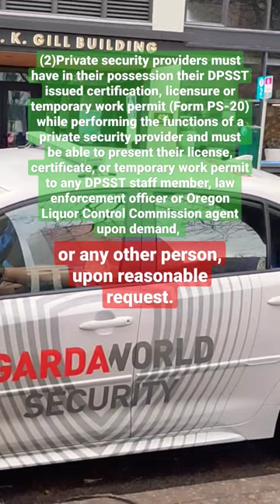(GardaWorld) Failure To Identify 1AA | DPSST compliance check Project Securitas Portland SUBSCRIBE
This channel is dedicated for the people of Oregon and to educate the public on the responsibilities of private security in the state of Oregon. Professional Standards - DPSST's Criminal Justice Professional Standards Unit exists to ensure individuals applying for and holding DPSST certification are above reproach.  Professional Standards is responsible for the denial or revocation of certifications held by public safety professionals who do not meet, or fall below the Board’s standards.

Send Mail Too
📬MAIL BOX
Eli Richey

State Of Oregon Department of Public Safety Standards and Training First Amendment Audit Conducted By @ProjectSecuritas December 28th 2022 Downtown Portland, Oregon U.S.A. - GardaWorld security guards violating DPSST policies while contracting for Portland Clean & Safe and the City Of Portland.

Private Security Provider Duties, Exemptions and Prohibited Acts
(2) Private security providers must have in their possession their DPSST issued certification, licensure or temporary work permit (Form PS-20) while performing the functions of a private security provider and must be able to present their license, certificate, or temporary work permit to any DPSST staff member, law enforcement officer or Oregon Liquor and Cannabis Commission agent upon demand, or any other person, upon reasonable request.